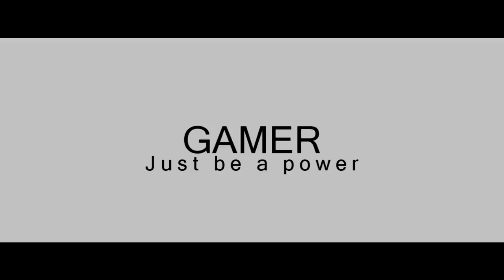Hurtworld #5 Tego nie da się oglądać / z Ekipą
ip: pompateam.maxcraft.pl (serwer isamu classic)

Dla czego postanowiliśmy ich oszukać ? Proste mieli 3 podejścia rajdowania naszej bazy za każdym razem były to godziny nocne, gdy siedziałem z nimi na ts liczyli tylko ilu nas jest w grze, próbowali nas ddosować, i co najlepsze łączyli się z każdą ekipą którą tylko naruszyliśmy (czyli większość serwera) gdzie tu sprawiedliwość wgl chcieli wbić do naszej bazy na 13 c4 nigdy by im to nie wyszło. Więc było lepiej przejąć te "ceki" niż żeby poszły się je*ać :)